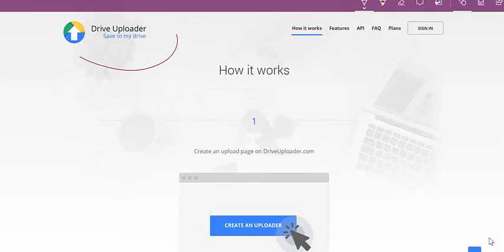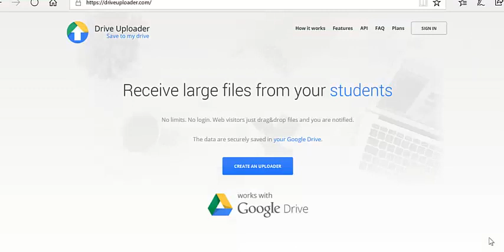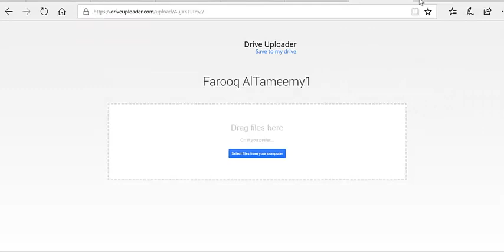Drive Uploader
With Driver Uploader you can send a link to your students, colleagues or coworkers and through that link they can share large files that they cannot usually share easily through other tools like email.
All you need as a user is a gmail account and all the others need is the link you shared with them.